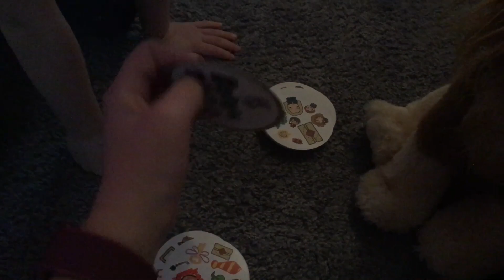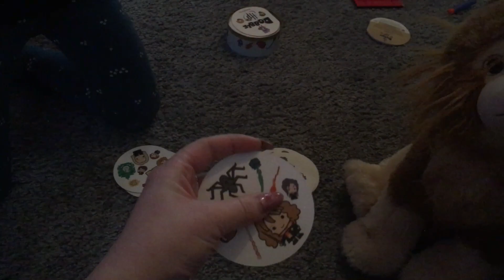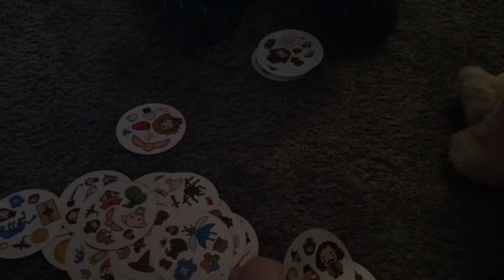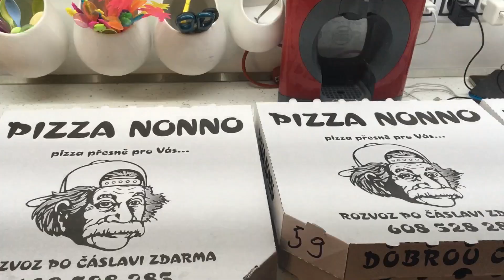Náš filmový večer 🎬 - jíme pizzu 🍕, máme popcorn 🍿, hrajeme hry, prostě pohodička 🤪